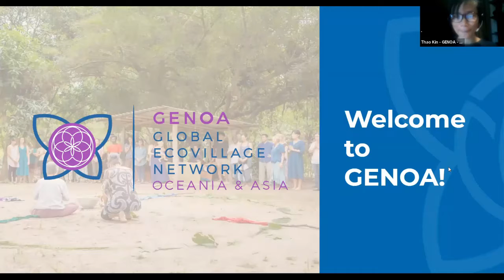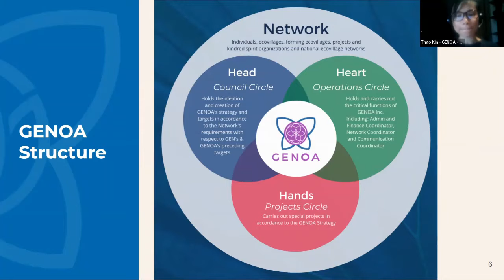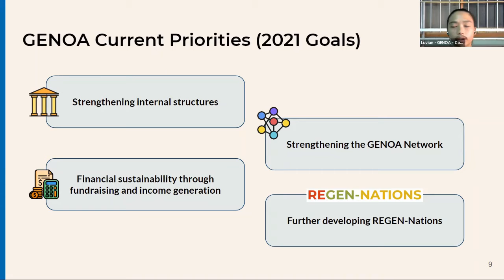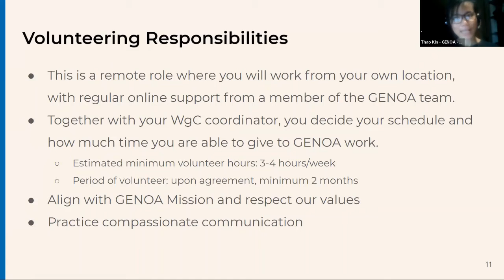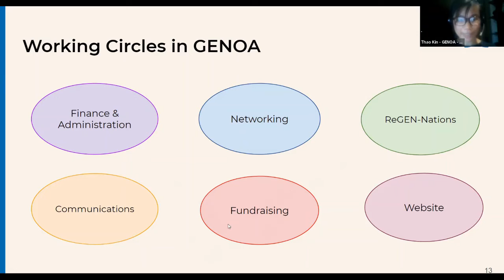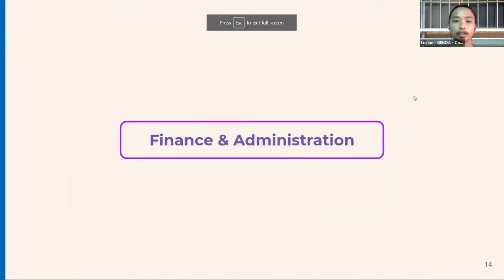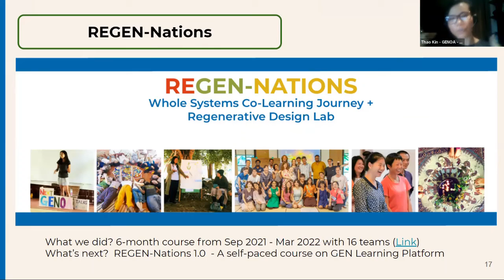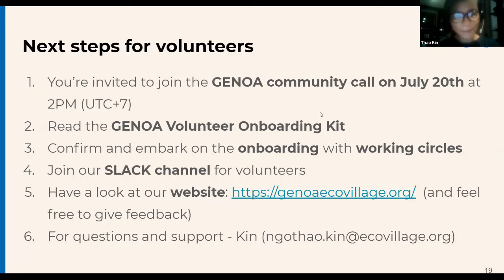GENOA Volunteer Welcome Call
A recording of the Welcome Call for GENOA Volunteers in July 2021

It has information that would be beneficial to new volunteers who join us later as well. Watch this for:
- Short introduction of GENOA as a network, an organization and a community
- The responsibility and benefit of being a GENOA volunteer
- The current working circles in GENOA that volunteers are welcome to join

00:00 - 06:20: Introduction of GENOA
06:20 - 10:35: Current priorities in GENOA
10:35 - 16:20: Volunteer responsibilities and benefits
16:20 - 29:50: Working Circles
29:50 - end: Next steps